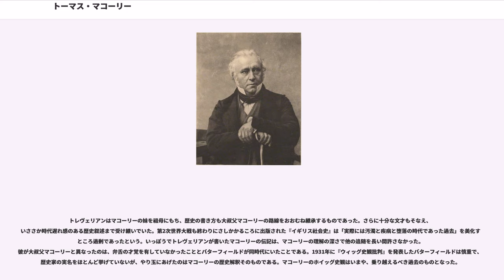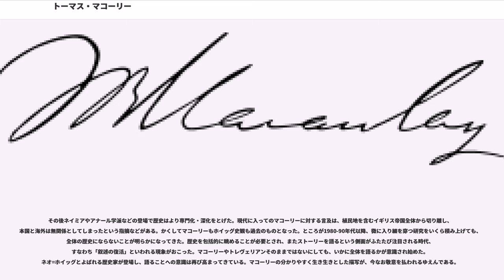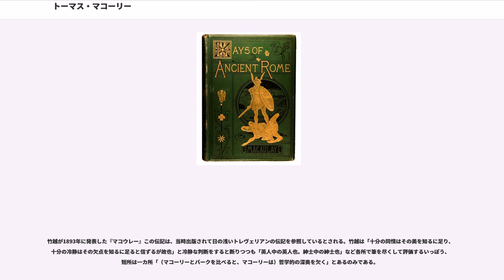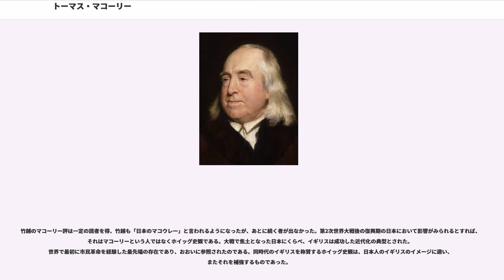トーマス・マコーリー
初代マコーリー男爵トーマス・マコーリー（Thomas Babington [or Babbington] Macaulay, 1st Baron Macaulay、1800年10月25日 - 1859年12月28日）は、イギリスの歴史家、詩人ならびに政治家。エディンバラ選出のホイッグ党下院議員だった。ホイッグ史観（現在の視点から過去を判断する態度）を代表する人物であり、マコーリー著『イングランド史』は、今日でもイギリスで最も有名な歴史書のひとつである。

イギリスの19世紀は繁栄の世紀だった。鉄道が国中にはりめぐらされ、港には世界中から品物が届き、富をたくわえた商人たちの間では、貴族風の生活が流行した。19世紀後半のことだが、貧しい労働者でも茶を飲めたのは当時イギリスだけである。ヨーロッパ中が革命の災禍で流血をみるなか、イギリスだけは植民地争奪戦に勝ち抜き、世界帝国をうち立てていた。世にいうヴィクトリア朝時代である。しかしこのことは、末端の民衆が幸せだったことを意味しない。

工場では労働者が必要になり、地方から都市に多くの人びとが移り住んだ。かれらが住まう安アパートは家族全員で一部屋であり、下水道もなく街路は糞便・汚物にまみれていた。こうした家に住みながら、煤煙やすすの充満する工場などで1日14-15時間、彼らは働いていた。結果かれらは早死にする傾向にあり、死亡者の平均年齢は15-19歳だった。労働者や彼らに同調した者たちは、労働者の代表を議会に送りこむべきだとし、普通選挙を主張した。いわゆるチャーティスト運動である。

トーマス・マコーリーの父ザッカリー・マコーリーはハイランド出身のスコットランド人で、植民地統治を仕事とする傍ら、奴隷制廃止のために情報収集・報告書作成・議会工作などで運動を展開していた。その伝手でトーリー党の政治家と懇意であり、家にはしばしば彼らが訪れていた。

トーマスはザッカリーの第一子としてレスターシャーで生まれた。私立学校をへて18歳でケンブリッジ大学トリニティ・カレッジに進んだ。大学で履修させられた数学はマコーリーの肌に合わなかったが、文学方面では卓越した才能を見せた。大学在学中に多くの詩を書き、賞やメダルを幾度も取った。大学ではまた、同世代の貴族の子弟たちとも親交を深めた。文筆家としてのデビューは1825年1月、西インド諸島の奴隷制についての記事を「エディンバラ評論」に投稿したのが最初である。そして同年8月に発表した2作目のミルトン論は、マコーリーを一躍有名人にのし上げた。

華々しく名を成したマコーリーであったが、個人的には災難が続いた。父ザッカリーの活動は、奴隷制廃止協会に加えロンドン大学設立その他の組織にも活動の輪を広げており、仕事をする余裕がなくなっていた。そこで自分で貿易会社を設立し、縁者にこの仕事をまかせた。ところがこの縁者に経営能力がなく、3年後の1826年には破産を避けられない状態に陥る。マコーリー家は施しを受けて生活するほどに転落し、両親と8人の弟・妹たちの生活は長男トーマスの両肩にのしかかった。マコーリーの奨学金などでなんとか食いつないできたが、1830年に妹ジェーン、つづいて1831年には母セリナを相次いで失うという不幸が続いた。

このような状況でマコーリーは生活してゆくために弁護士の道を選んだ。マコーリーの法律への興味は数学へのそれと大差ないもので、むしろ文学のほうを向いていた。そんなときにマコーリーに声をかけたのが第3代ランズダウン侯爵であるヘンリー・ペティ＝フィッツモーリスであった。

当時著名な政治家だったランズダウン侯は1830年、ミルトン論や功利主義者との論争で有名人となった青年マコーリーに目をつけ、自分の意のままになる選挙区ウィルトシャーの小都市カルネから下院に当選させた。マコーリーは詩や散文だけでなく演説家としても優れていることをさっそく証明した。ユダヤ人が選挙から排除されていることを批判し、選挙法改正に熱弁をふるった演説で一躍有名になったのである。1832年の選挙法改正後、リーズ選出の下院議員となった。当選後インド植民地経営に関する委員会に参加したのは、そこから得られる巨額の給与が、マコーリーには生活上必要だったか...